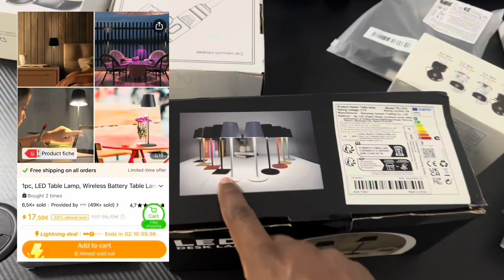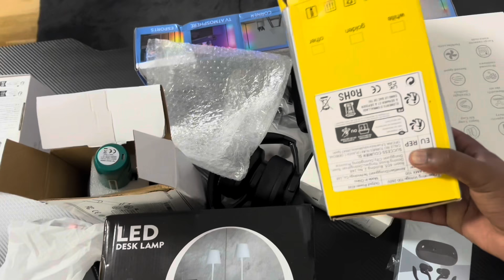WIXII KU DHACAY WIILKAN SOMALI OODHAN AYAA KA YAABTAY😳